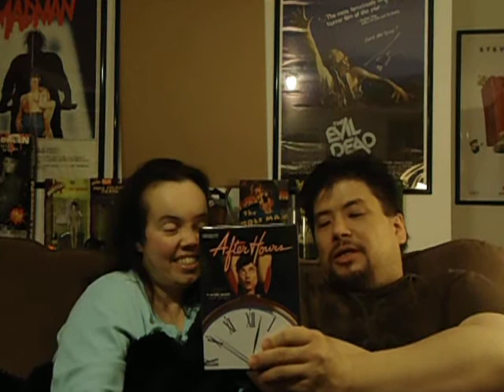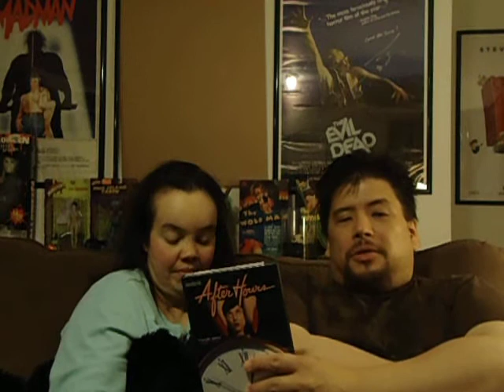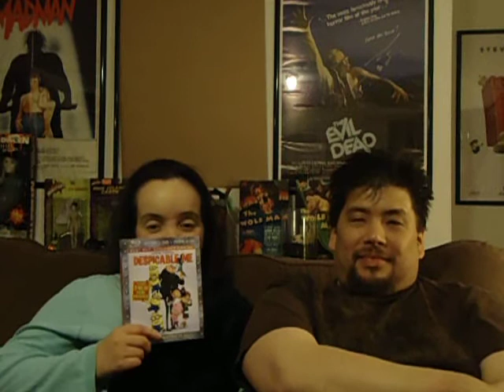Alphabet of Awesome Movies 2: L is for Larceny